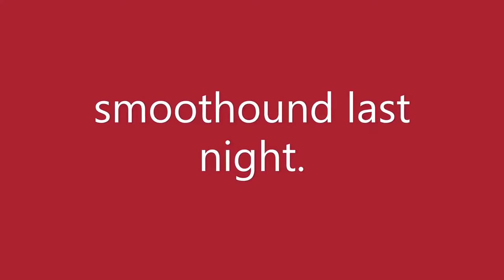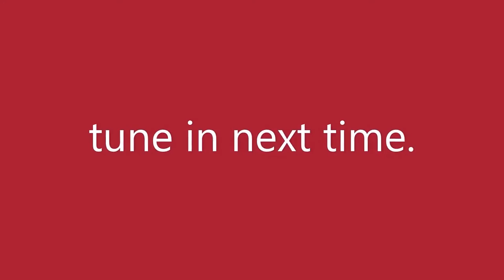Thornback ray fishing in the river mersey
perch rock Ray fishing in the river mersey, fishing for thornback rays. sea fishing for Thornback Rays and Smooth Hounds, at the top of the river mersey. A night fishing session that produced a Smooth Hound for 8 lb, and on the afternoon tide that produced a small Thornback Ray for 3lb.

more sea fishing videos...

And a real big thank you to all my subscribers and viewers without you all this sea fishing channel would not exist. straight to the point fishing videos, along with helpful fishing guides, and hints and tips, to help you out with your fishing. That is what i stand for no bull no spin just fishing.